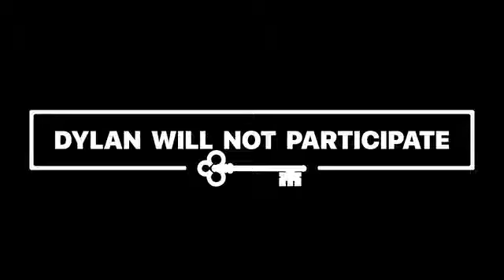Dylan Will Not Participate | Adele - 21 (Album Reaction) (reuploaded)